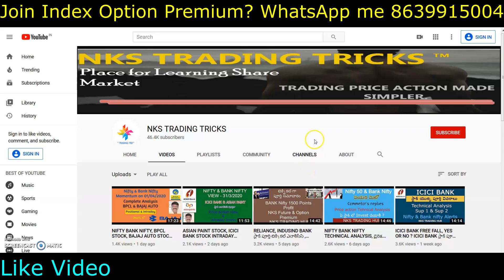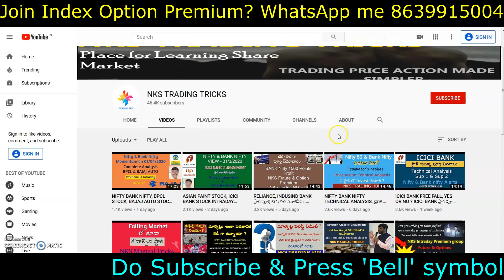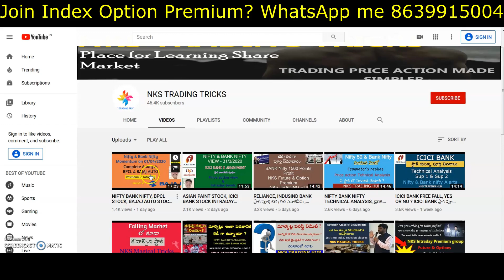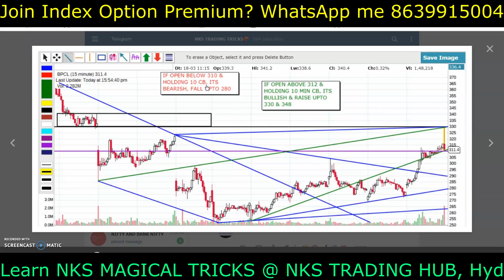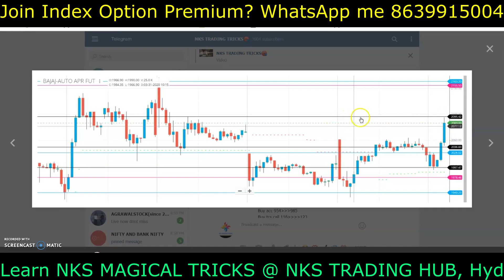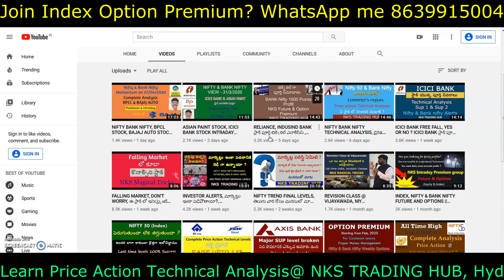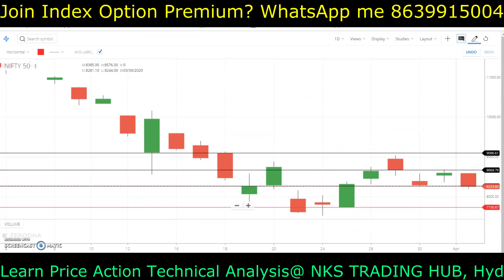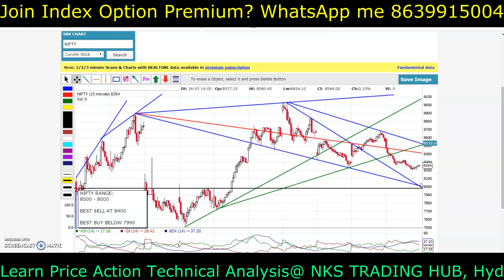INTRADAY TRADING, NIFTY, BANK NIFTY LEVELS , BAJAJ FINANCE, HINDUNILVR STOCK SHORT TERM, తెలుగు లో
ఈ వీడియో లో Intraday ట్రేడింగ్ లెవెల్స్ NIFTY & BANKNIFTY  లో మరియు Bajaj Finance & Hindusthan Uniliver స్టాక్ యొక్క టెక్నికల్ ఎనాలిసిస్ తెలుసుకుంటారు

Benefits:
Free trail default 5 days + 5 days (additional)

Open D-Mat & Traditional Trading Account under me
Click below link & fill the all required details

shorturl.at/cinHR